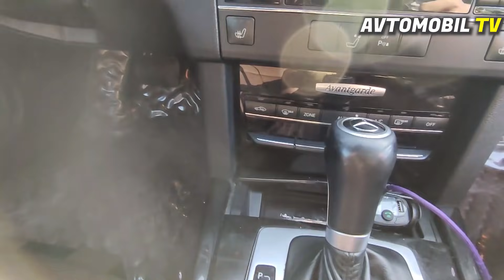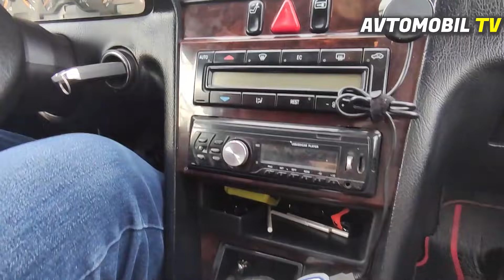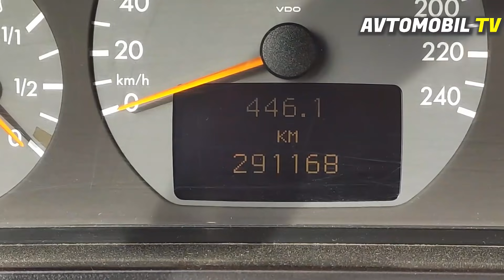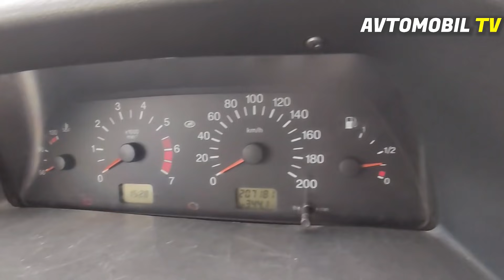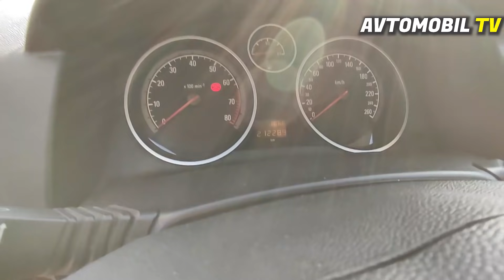Gəncə Maşın Bazarı - FULL SEÇMƏ AVTOMOBİLLƏR - yanvar 2022 qiymətləri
Gəncə avtomobil satış mərkəzində 2022-ci ilin yanvar ayına olan qiymətlər.
Biz Avtomobil TV komandası olaraq hər həftə sizləri ölkə ərazisində olan maşın bazarlarından xəbərdar edirik.
Baki Bazarı,Sumqayıt Bazarı,Bərdə Bazarı,Göyçay Bazarı,Gəncə Bazarı